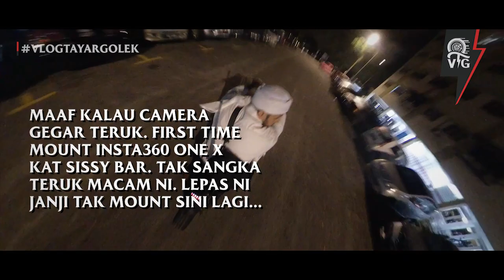Ride Subuh Jumpa Habib Umar